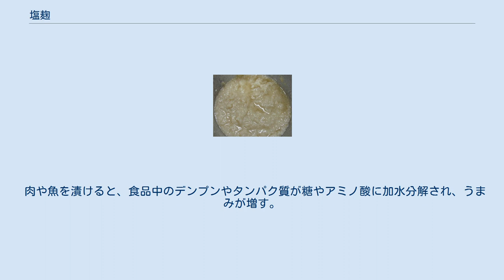塩麹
塩麹 塩麹（しおこうじ）とは、東北地方の伝統的な食品三五八漬けの漬床がそのルーツと言われる日本の調味料。
 三五八漬けが塩、米麹、米を3:5:8の割合で混ぜて野菜や魚の漬物床とするのに対し、米抜きでより発酵・熟成させて作られる。
 古くは本朝食鑑の鱗部の巻「鰯」の箇所に「或有甘塩者有糟漬者有塩麹漬者号曰黒漬」という下りがあり、「塩麹漬」という文字列が見られる。
 この後長らく「塩麴」に言及した資料は見当たらないが、2001年になって、料理漫画『おせん(3)』の中で、塩こうじが紹介される。
 2007年、大分県佐伯市の糀屋本店 浅利妙峰が漬け床ではなく、調味料として使う塩糀料理のレシピをブログや本で広めたのが呼び水となり、2011年後半頃からさまざまな利用法で人気を博すようになった。
塩麹を利用したさまざまなレシピが書籍や料理教室で公開されており、最近では乾燥タイプや液体タイプも登場している。
 塩と麹を合わせ、水を加えたのち、発酵させることで作成する。
NHKは塩：麹：水=1：3：4の重量比を基準としているが、塩濃度を変えることもできる。
ただし、塩濃度を下げすぎると調味機能や保存性が低下するとの指摘もある。
このほか、麹が水を吸うたびにひたひたになるまで水を足していくという作り方をすることもある。
 肉や魚を漬けると、食品中のデンプンやタンパク質が糖やアミノ酸に加水分解され、うまみが増す。
野菜や魚、バゲットなどにかけ、そのまま提供する場合もある。
スープやソースの隠し味に利用されることもある。